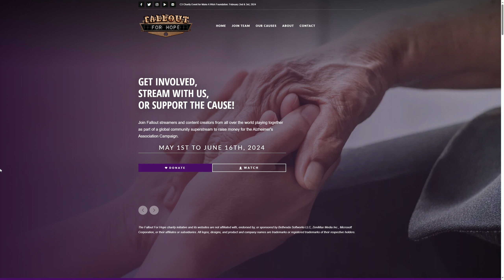FALLOUT For Hope : Charity Stream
Streaming here @ 8pm Central US Time 10th June (2am CET 11th June)